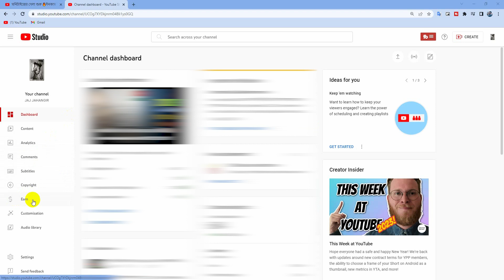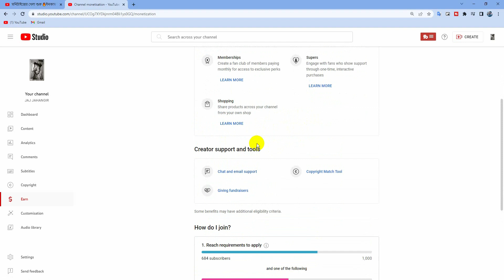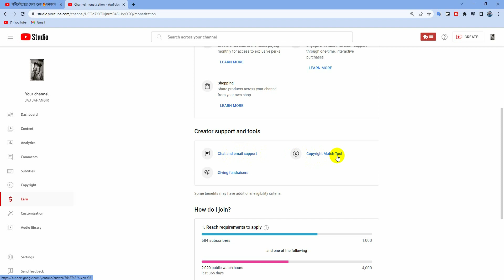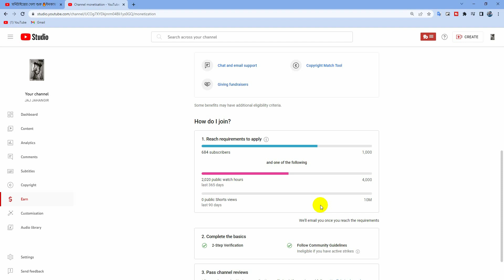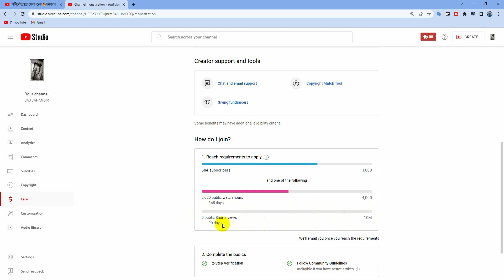ইউটিউব শর্ট ভিডিও দেখে ইনকাম শুরু | 2023 | UPDATE | how to monitizetion on short video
YouTube New Monetize Contract Terms Accept ?
Yt Studio New Monetize Features in 2023
youtube new update 2023
youtube monetization poiicy 2023
2023 youtube new monetization policy 2023
2023 youtube monetization rules
youtube monetization
youtube new monetization policy 2023
youtube shorts monetization policy 2023
yt studio monetize new features
youtube studio new update 2023